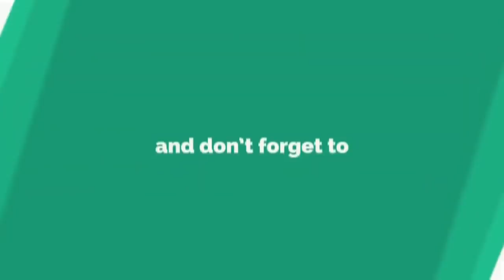இந்த காமெடி சத்தியமா சூப்பருங்க || பாத்துட்டு வாய் விட்டு சிரிங்க